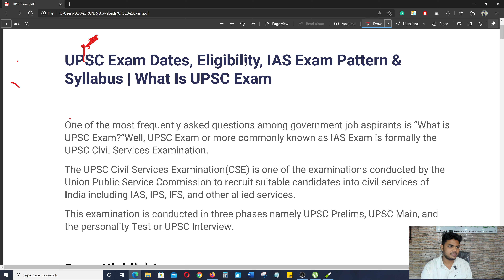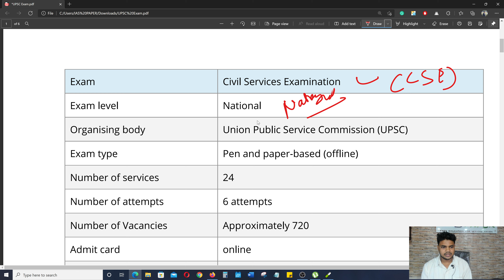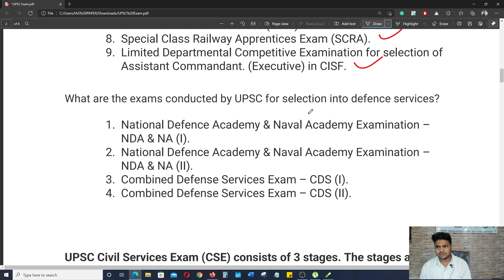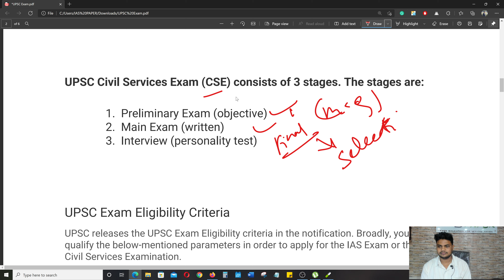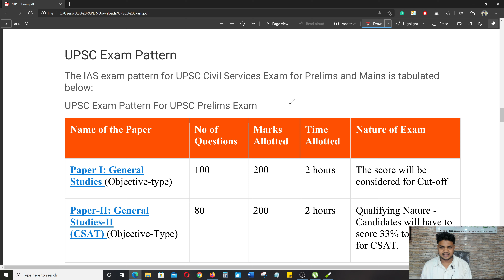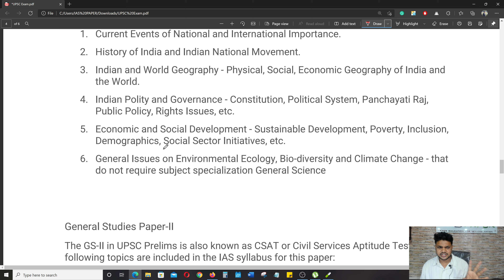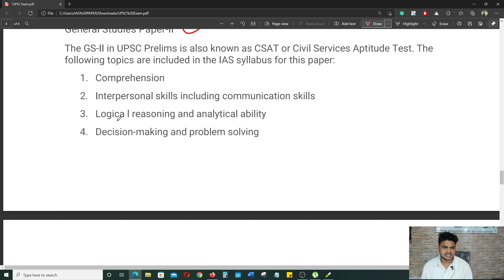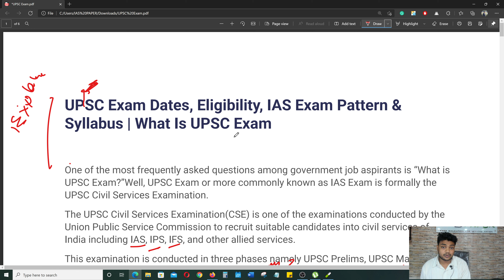What is UPSC exam with full information in Hindi , Eligibility, IAS Exam Pattern & Syllabus by Sandy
One of the most frequently asked questions among government job aspirants is “What is UPSC Exam?”Well, UPSC Exam or more commonly known as IAS Exam is formally the UPSC Civil Services Examination.